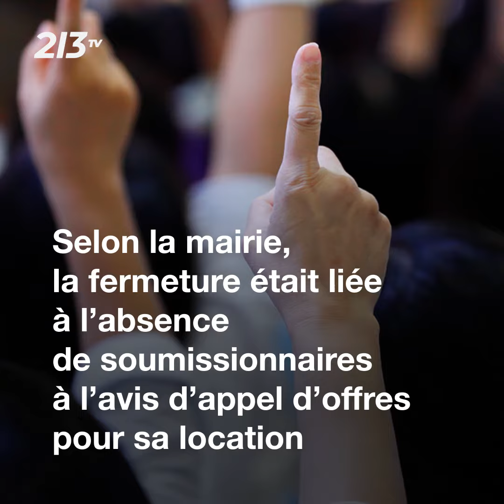Le marché de Tidjlabine rouvre ses portes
Trois mois après sa fermeture, le célèbre marché des véhicules d’occasion de Tidjelabine rouvre ses portes. Si les vendeurs et les clients trouvent leur compte, ce n’est pas le cas des automobilistes qui empruntent l’axe Alger-Boumerdes où des embouteillages se forment tous les samedis.